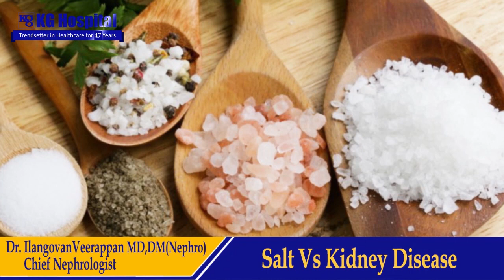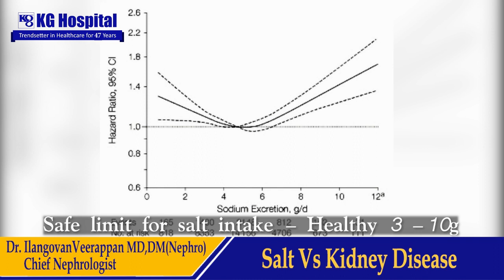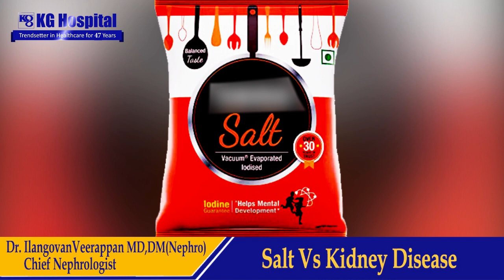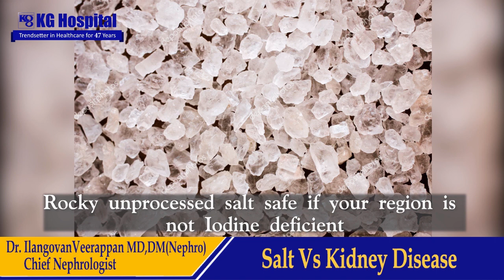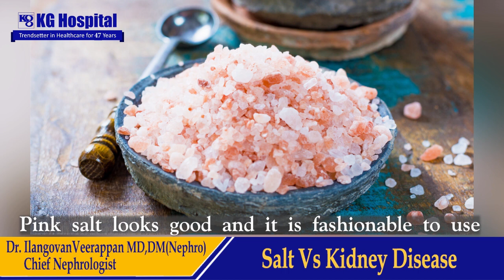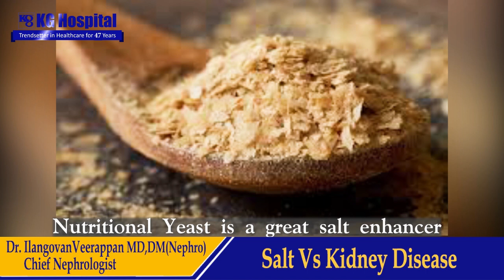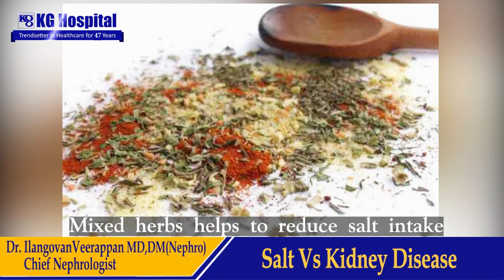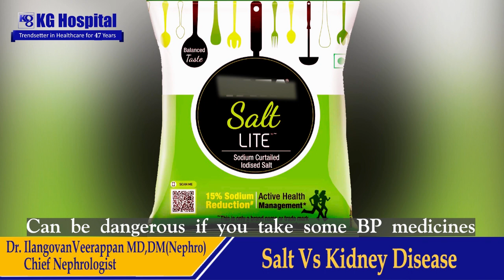Salt vs Kidney Disease - Dr.Ilangovan Veerappan (Nephrologist),KG Hospital, Coimbatore.18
Excess salt intake has been shown to increase the amount of protein in the urine, which is a major risk factor for decreased renal function. There is also growing evidence that high salt intake may increase the risk of kidney disease in people with pre-existing kidney problems. Dr. Ilangovan Veerappan, Chief Nephrologist at KG hospital, talks about why you need to monitor your daily salt intake for a healthy kidney.